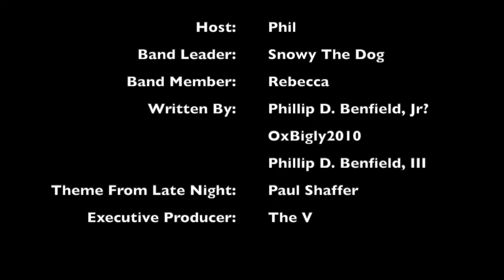Phil's Notebook: Page 202 - Quiz This!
A story about crabs, A quiz about TV, and a NEW Top Ten List.